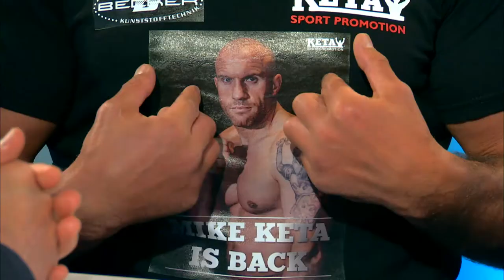Comeback - Münchner Profiboxer Mike Keta kehrt zurück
Der ehemalige Europameister Mike Keta gibt am 2. Juni sein Comeback in München. Der Profiboxer ist mit seinem Trainer Jonny Keta zu Gast.